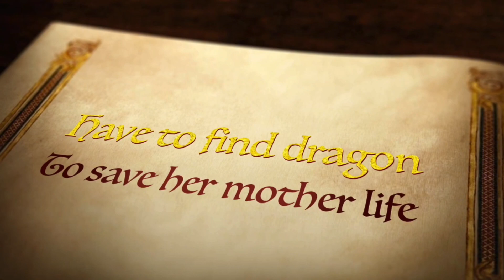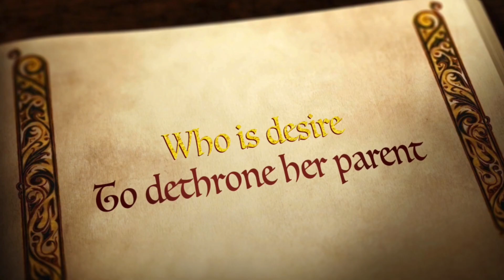“Laila Thida Yak 2” Thai new drama 2023 One31 | MixNews Channel